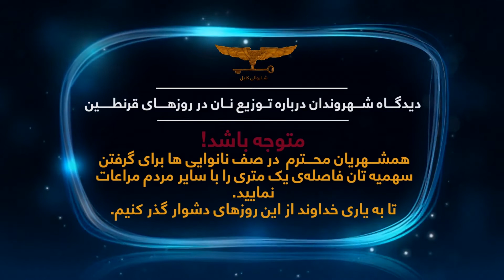دیدگاهِ شهروندان درباره‌ی توزیع نان به مستحقین در نواحیِ شهر کابل.